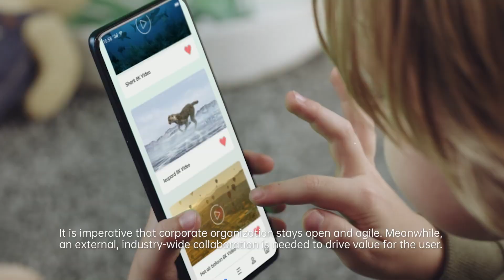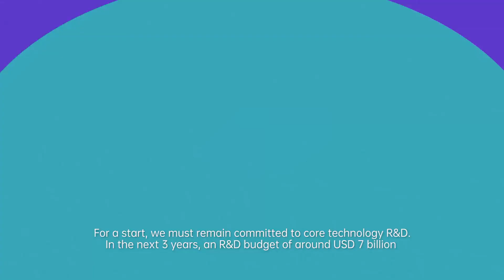OPPO's 5G Ecosystem INNO Day Recap